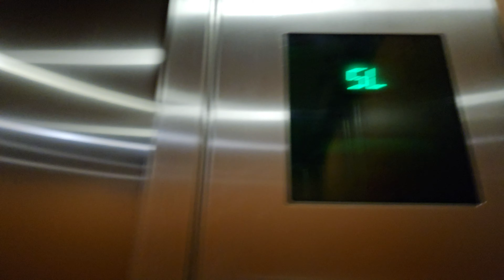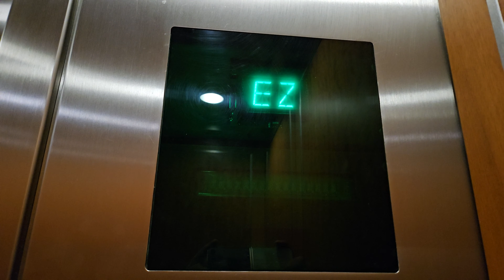Aug 2023: 1985 Otis Elevonic 401 Express Elevator 38 | Columbia Center | Seattle WA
This is the one I filmed in December 2021. These lifts go 6 m/s.

Installed 1985